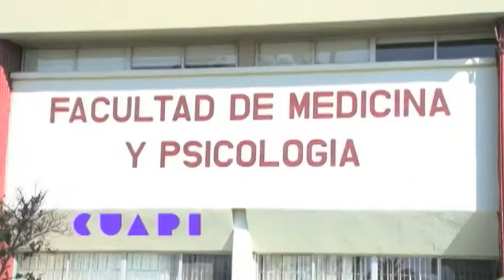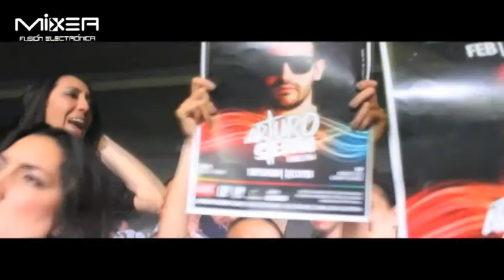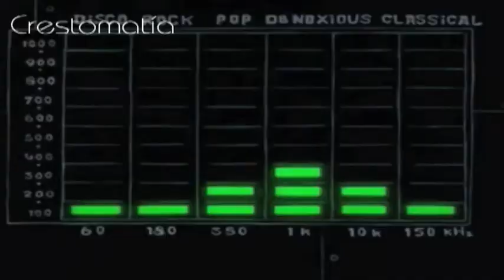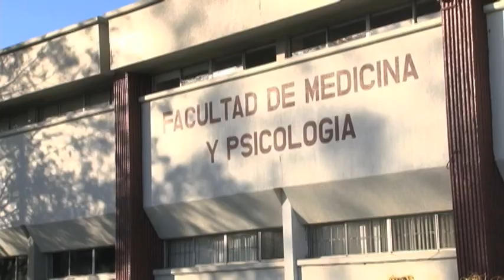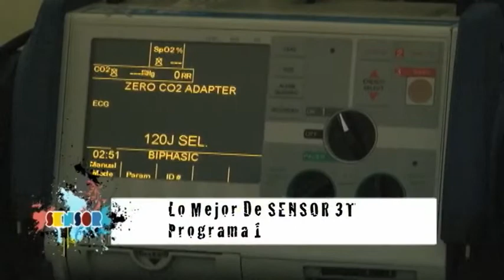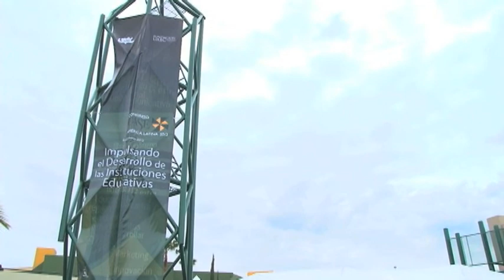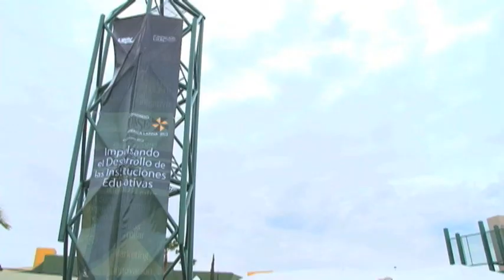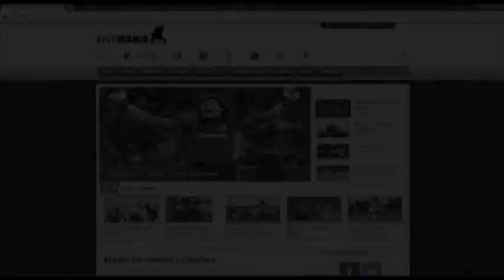SENSOR 3T Episodio 23